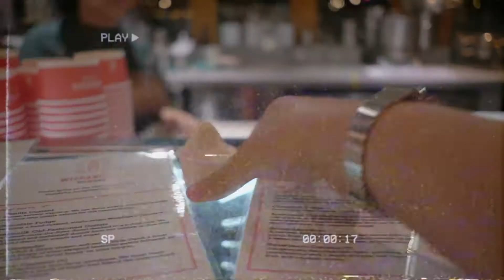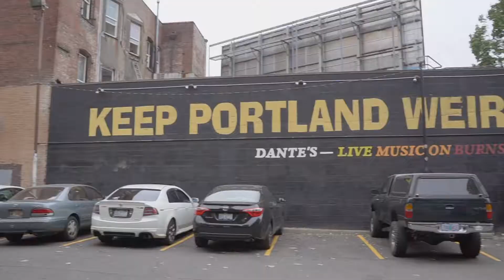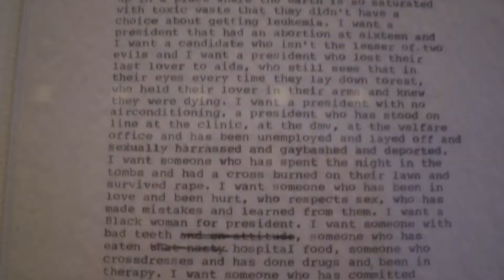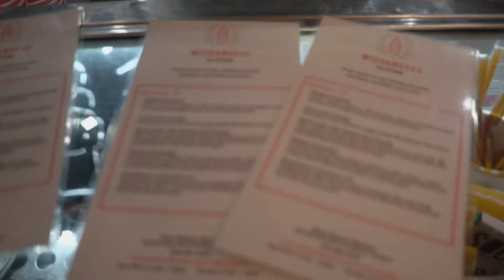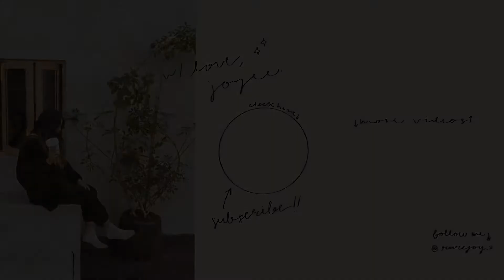🌿 the world's famous bookstore in portland! | joyce chang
I put together my travel vlog from last September when I went to Portland. It's super late, but wanted to bring it out of the archives. Although we may be social distancing at home, right now it's always good to look back at the memories while passing time. Hope this brightens up your day or helps you get your mind off of everything thats happening right now. Stay safe & Enjoy this video!